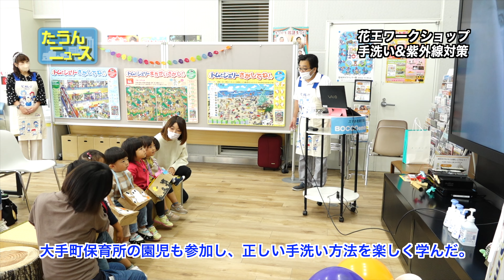【4K】たうんニュース2022年10月「手洗い＆紫外線対策教室」